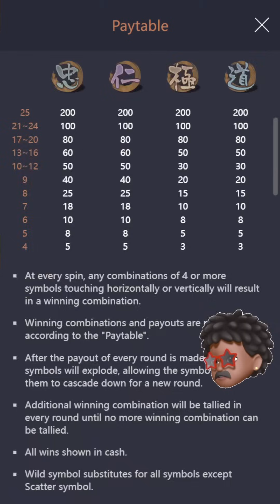สล็อตpg Yakuza Honor : สล็อตใหม่PG ขอลองเกมใหม่สักนิด!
สล็อตpg สล็อตวอเลท สล็อตแตกง่าย เว็บสล็อตเว็บตรง วอลเล็ต

☝️ไม่แนะนำให้ทำตามกันนะครับ อายุไม่ถึง 18 ไม่ควรรับชม☝️

👉โคตรหยองตัวจริง เสียงจริง ตัวเป็นๆ ไม่มีตัวแสดงแทน